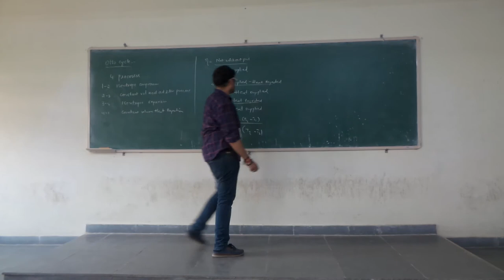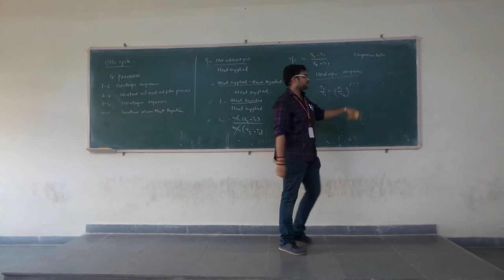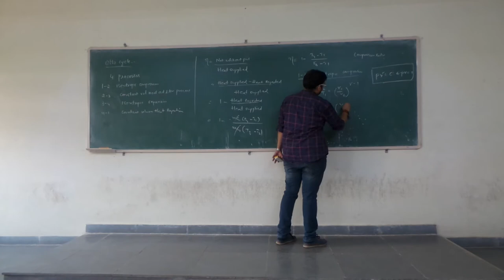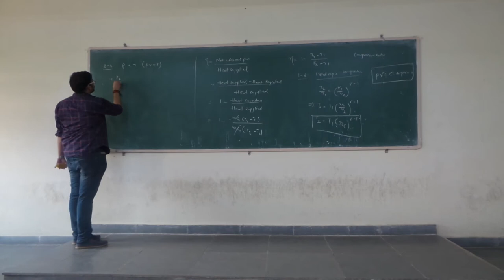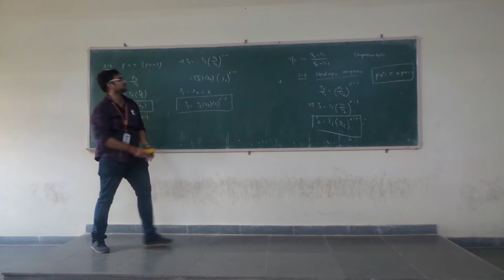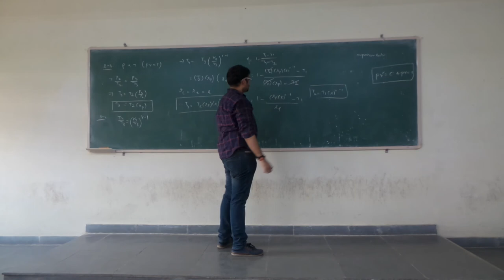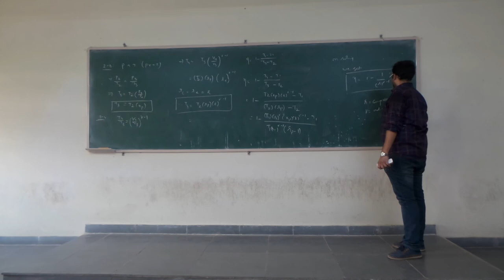Mr. N. NAGA VARUN, Assistant Professor, Department of Mechanical Engineering